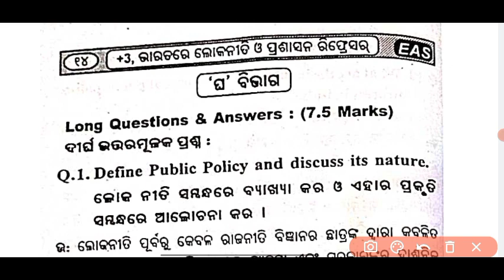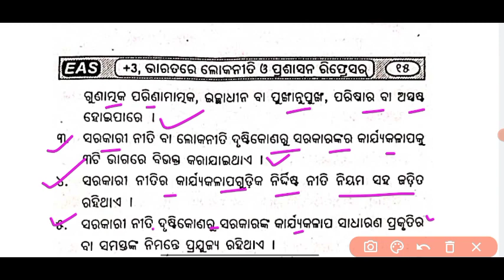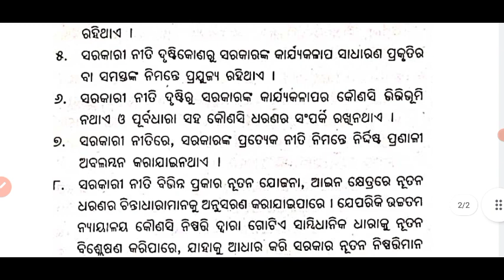+3 4th semester political science core 9 important long question answer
Your queries 🤔

12
political science 4th semester
question paper
syllabus
Core 8
important questions
objective question
political science 4th semester ba
unit 1
mcq
question paper 2021
question paper 2023
Core 8
Core 10
Core 9
core 9 question paper
core 8 syllabus
political science semester 4 core
10
political science honours 4th
semester core 8
semester core 9
Core 9
semester core 9
4th semester political science
Core 9 unit 2
4th semester political science
core 9 syllabus
4th semester political science
Core 9 unit 3
Core 8
important questions
b.a 4th semester political science
important questions
political science 4 semester
important questions
important questions objective
political science 4th sem
important questions
computer science 4th sem
important questions
political science sem 4 important
questions
ge political science semester 4
important questions
4th semester political science
important questions core 8
ba 4th semester political science
important mcq
previous year question paper
4th semester political science
4th semester ge political science
mcq
2023
4th semester political science
Core 8
4th semester political science
honours syllabus
4th semester political science
Core 8 unit 1
4th semester political science
important questions
4th semester political science
Core 10
4th semester political science
syllabus
4th semester political science
Core 9
4th semester political science ge
question paper
4th semester political science
Core 10 unit 1
4th semester political science
elective syllabus
4th semester political science
Core 8
4th semester political science
4th semester political science
Core 10
4th semester political science
Core 9
4th semester political science
Core 8 long question answer
4th semester political science
4th semester political science
Core 8 unit 2
4th semester political science
Core 9 unit 1
4th semester political science
core 8 syllabus
4th semester political science
core 8 syllabus in odia
4th semester political science
important questions
4th semester political science
4th sem political science
important questions
4 semester political science
important questions
4th sem computer science
important questions
4th sem computer science
important questions java
sem 4 political science important
questions
important questions
important mcq
degree 4th semester political
science important questions
4th semester political science
4th semester ge political science
4th semester ge political science
berhampur university
4th semester political science
question paper 2021
4th sem political science question
paper
sem 4 ge political science